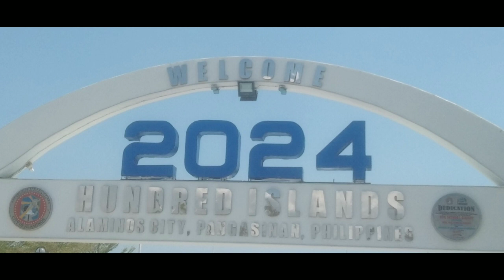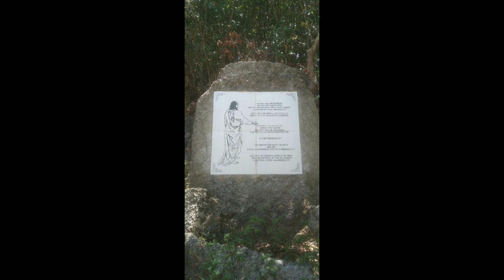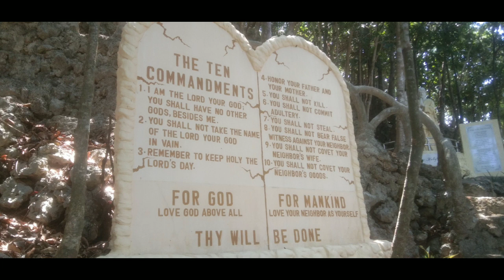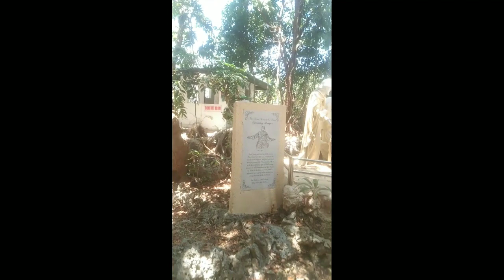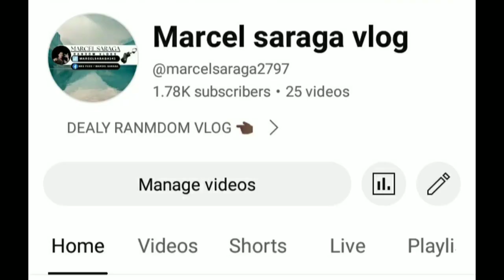Sulit ganda nang view handredisland AlaMINOS CITY PANGASINAN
grave gand dito guys parteda malabo pa kamera ko paano kaya kong naka iphone ako chairsssss

alaminospangasinan
alaminoscitypangasinanhandisland